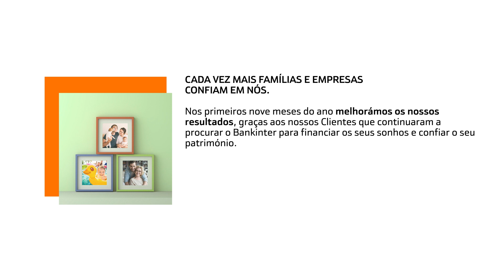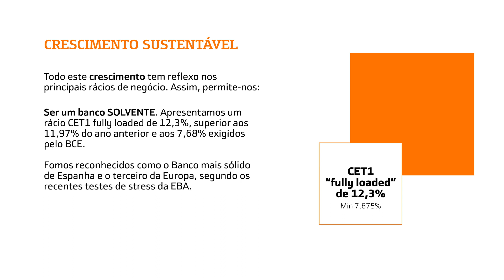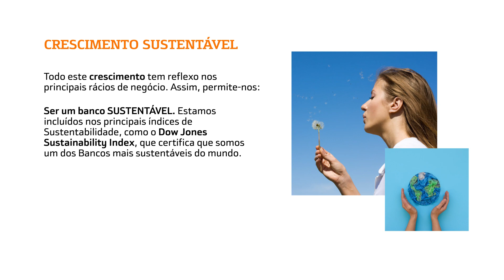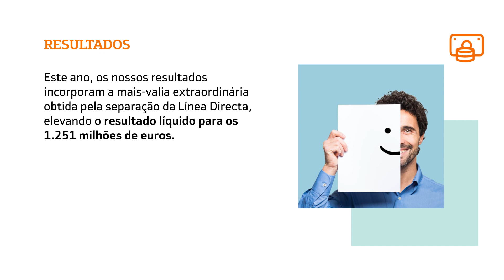Resultados Bankinter - 3º Trimestre 2021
Infografia animada com os principais indicadores dos resultados do Bankinter no terceiro trimestre de 2021.